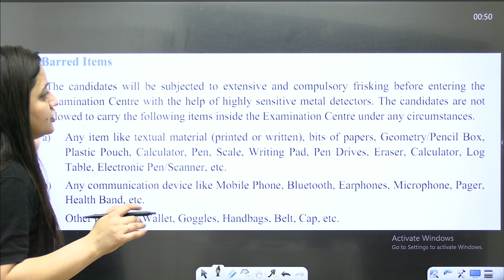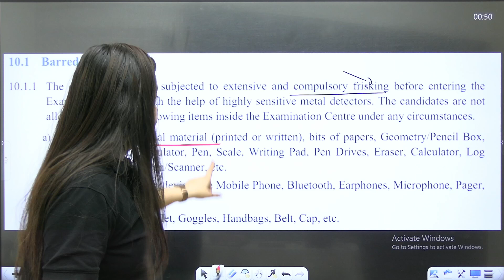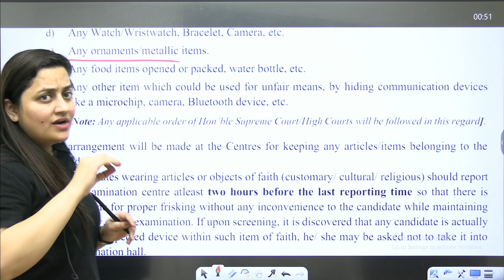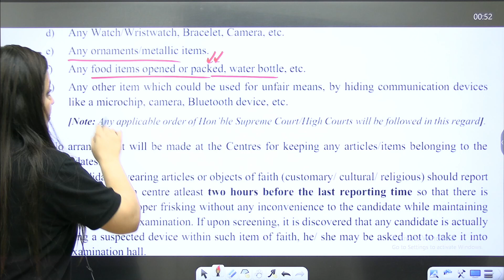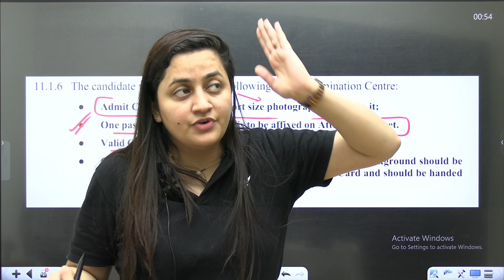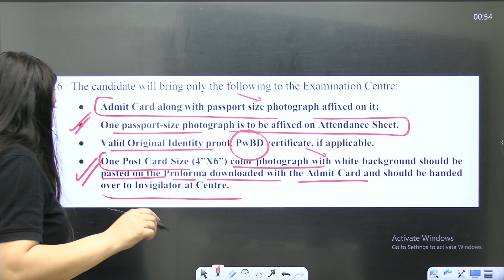❌WARNING ~ Avoid These Things | NTA Guidelines | NEET 2024 | Ambika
❌Warning ~ Avoid These Things
| NEET 2024 | Ambika